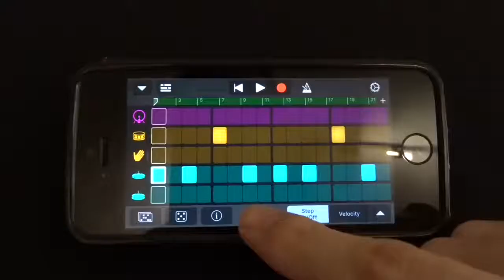GRAVITY FALLS THEME BALLOON VS CAT PIANO VS NINTENDO LABO VS OTAMATONE VS CHICK